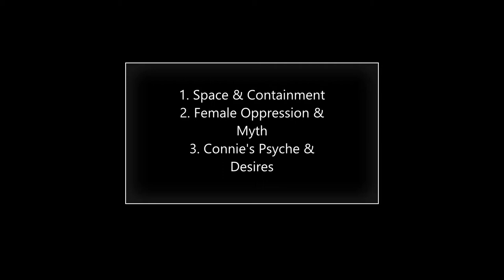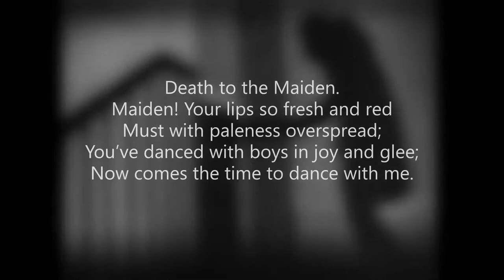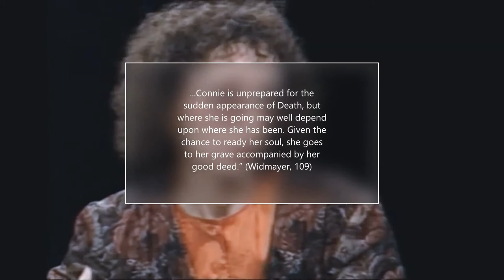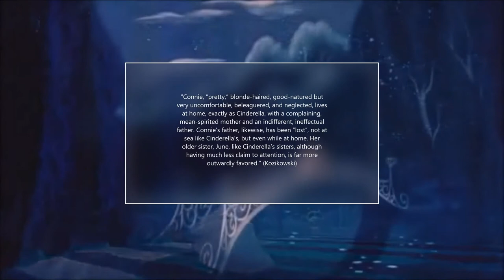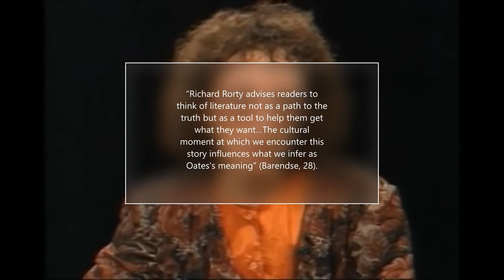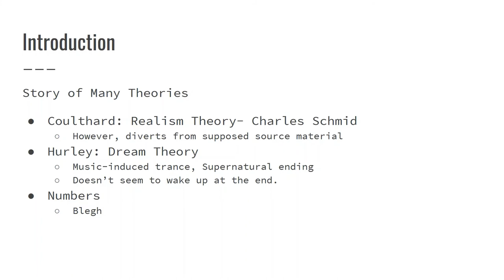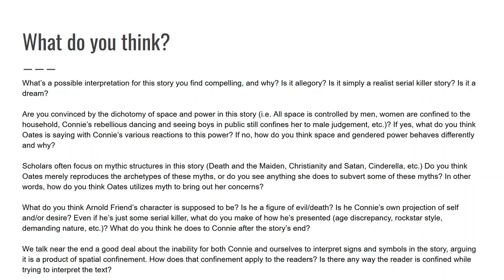Henkle Pickles Oates Presentation Video